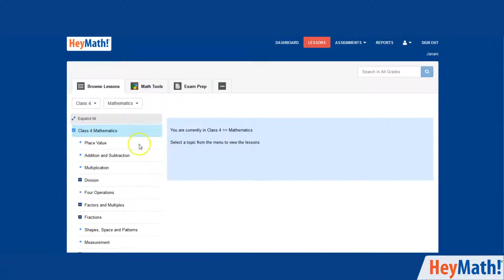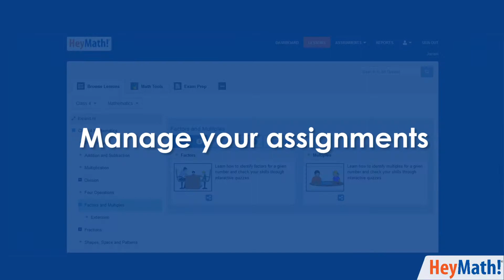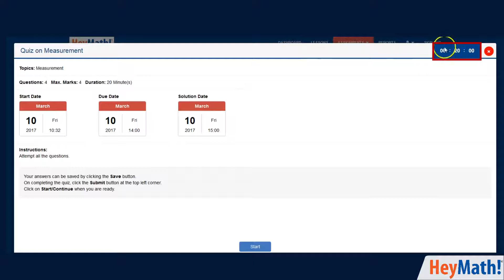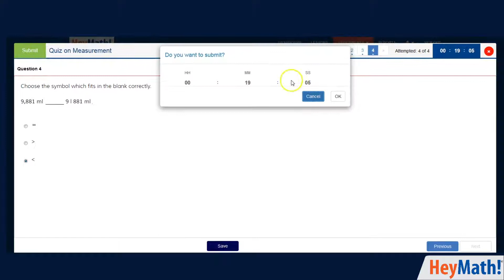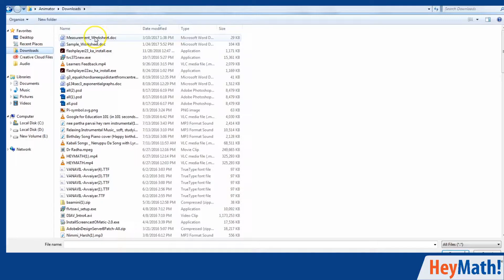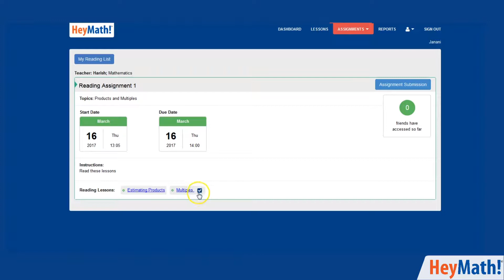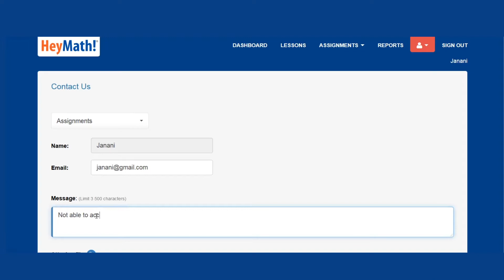HeyMath Website Navigation | 2019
"Student can see the various features of HeyMath! website and also understand how to access and submit their assignments.

Explore HeyMath! Website by following the all the instructions given by the expert on how to navigate through the app and checking out courses, lessons, modules, exam preps and having fun with maths !!